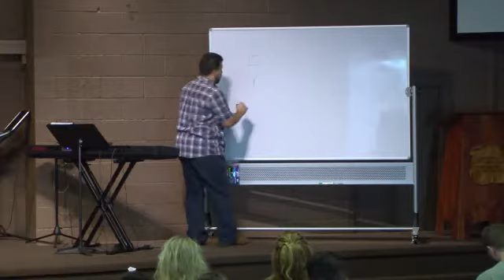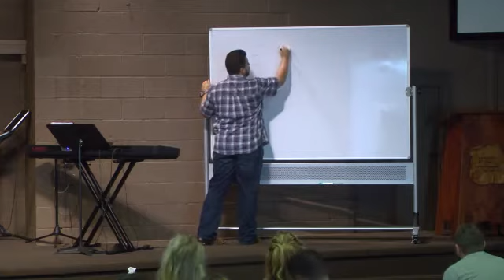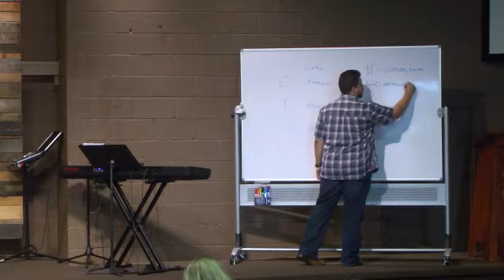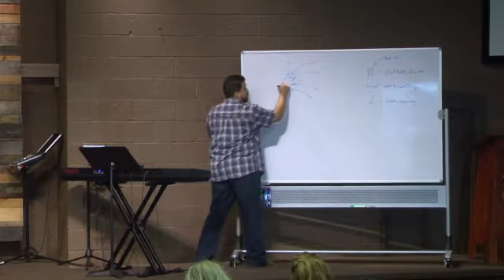Gibbor Chayil: A Father's Day Charge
10055 Belknap Rd., Suite 106